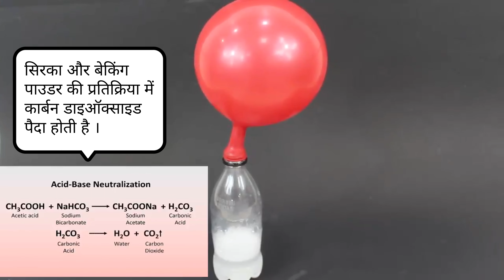Vinegar and Baking Powder Reaction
What happens when you add vinegar to baking soda?
It's never too early to get kids excited about science by doing demonstrations and experiments. Let us know what other videos you'd like to see in the comments below!

And share our channel with your friends! That will help us grow!

MATERIALS USED SO YOU CAN DO THIS AT HOME:

- vinegar
- baking soda
- mixing dish
- bottle
- balloons (try several of different sizes)
- 2 funnels
- tablespoon

If you're interested in the chemical reaction that is taking place, it's the combination of vinegar (acetic acid) and baking soda (also known as sodium bicarbonate). The gas released is Carbon Dioxide. You write the chemical reaction like this:

HC2H3O2 + NaHCO3 → NaC2H3O2 + H2O + CO2
(the numbers should all be subscripts)